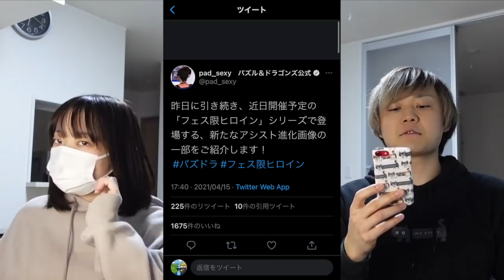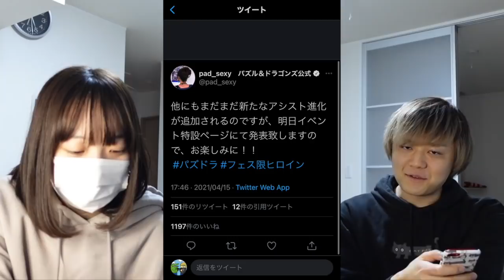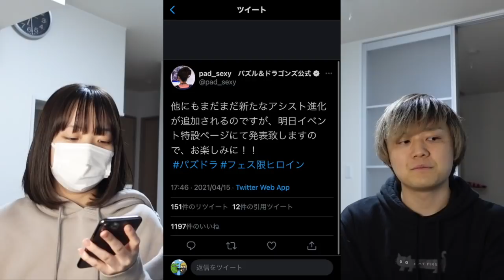フェス限ヒロインシリーズ続々武器化！イルミナやチャコル武器の使い道とは？【パズドラ】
-出演/編集-
『しげしげ』

-音楽/効果音-
『魔王魂』さん